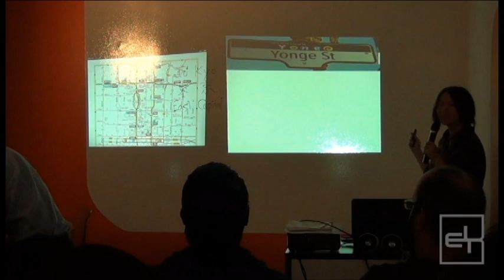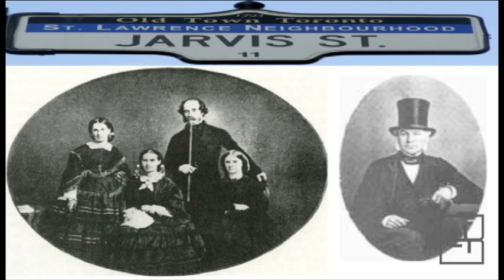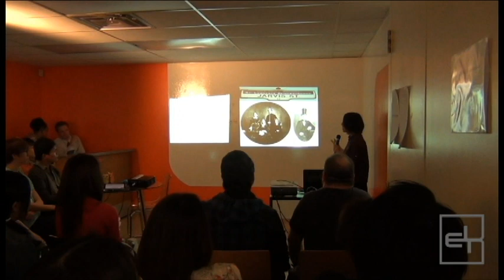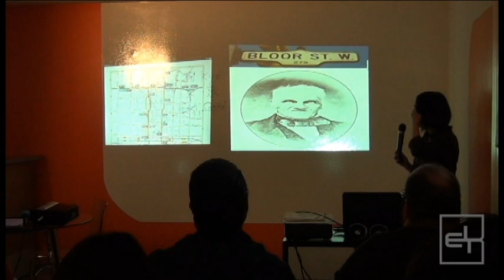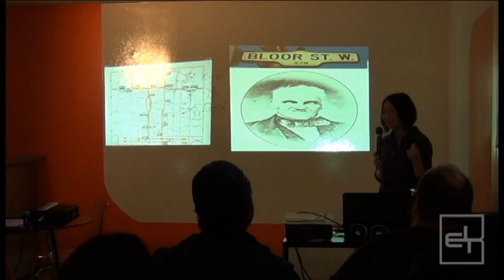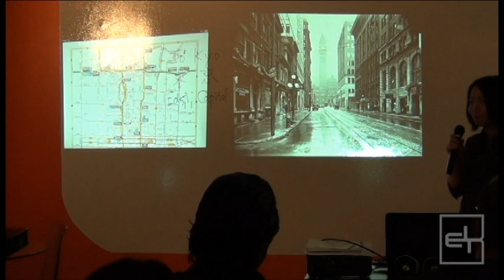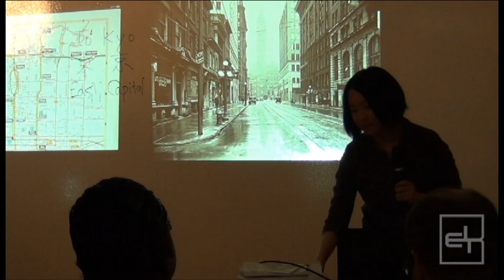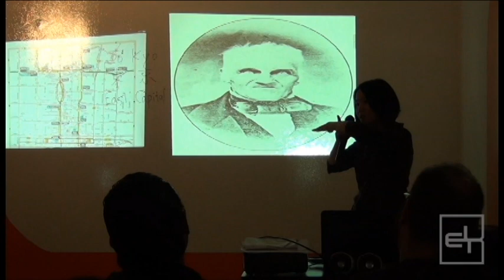Shiho Oiwa- Stories about the origins of Toronto street names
Shiho shares some great stories about the origins of Toronto street names. Thanks!!!